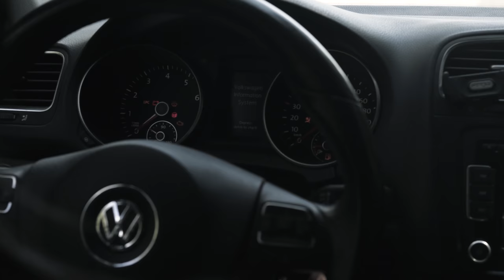German Shepherd SAVES owner being dragged into a van!